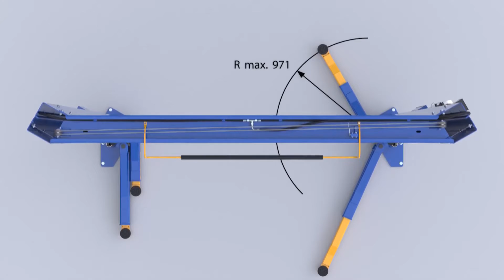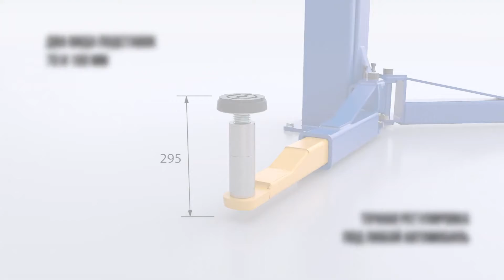SIVIK ПГА-4200 Двухстоечный подъемник 4,2 тонны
Sivik ПГА-4200 — двухстоечный электрогидравлический подъемник для легковых автомобилей, с верхней синхронизацией, с максимальной грузоподъемностью — 4200 кг.

Любое оборудование для автосервиса и АЗС, Вы сможете найти в нашем каталоге на сайте!

Доставка по Санкт-Петербургу, России и СНГ. Наличный и Безналичный расчет.